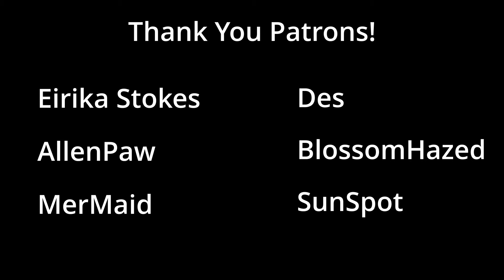[M4A] Deku Gives You A Massage | [Deku x Listener] [ASMR Roleplay] [SFX Heavy] [Deku Comfort ASMR]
Thumbnail art is from Mapleleauf on DeviantArt!